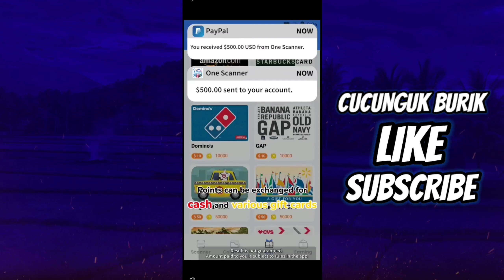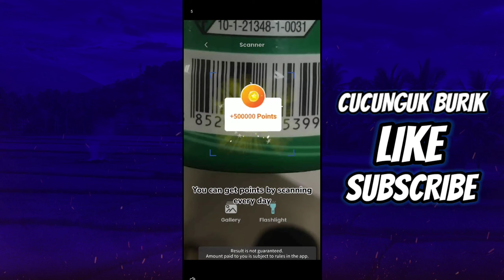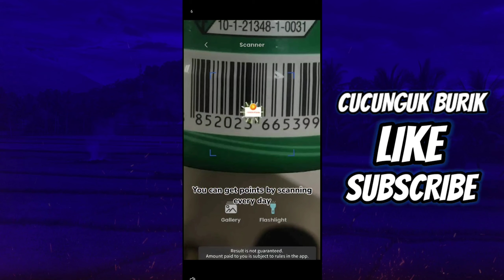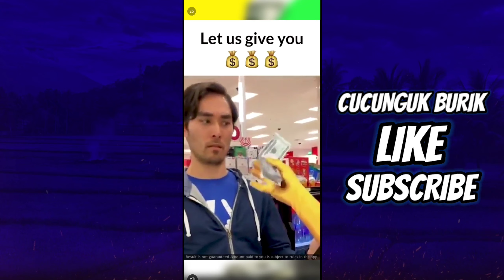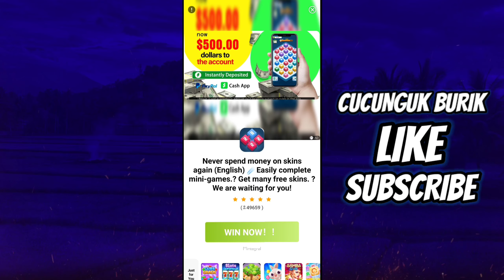BERHASIL! Cara Nuyul Game Fruit Spin Blast Terbukti Koin Langsung Naik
gaes kali ini berhasil lagi cara nuyul game penghasil uang yang bernama fruit spin blast, jika kalian tertarik untuk mengikuti cara ini silakan ikuti dan dibawah adalah bahan bahan yang harus kalian siapakan gaes:

semoga bermanfaat